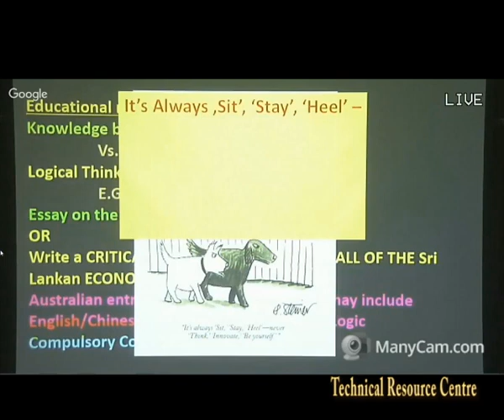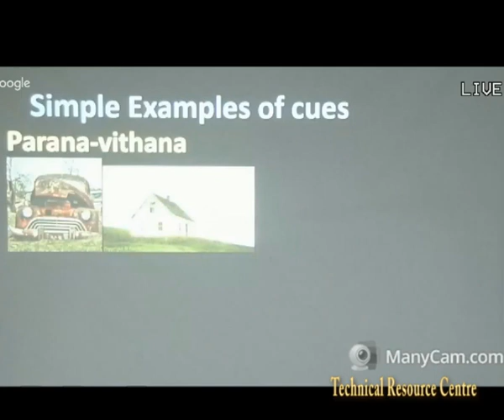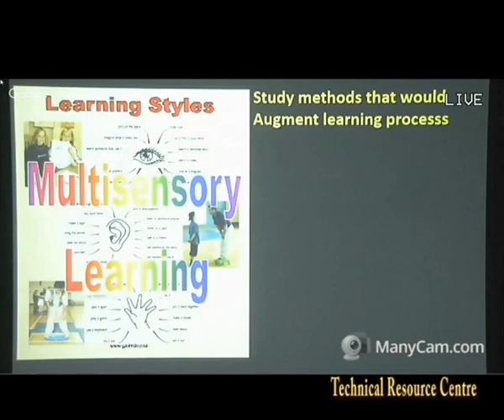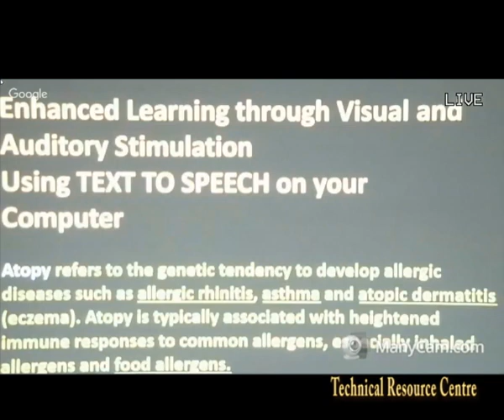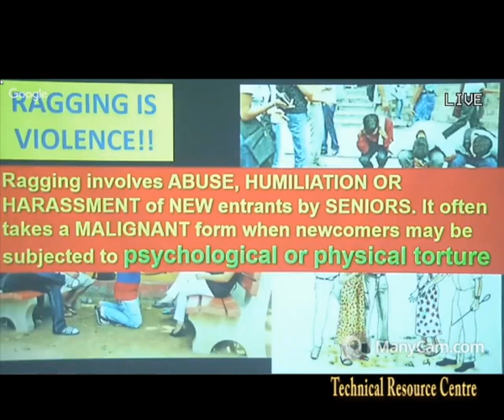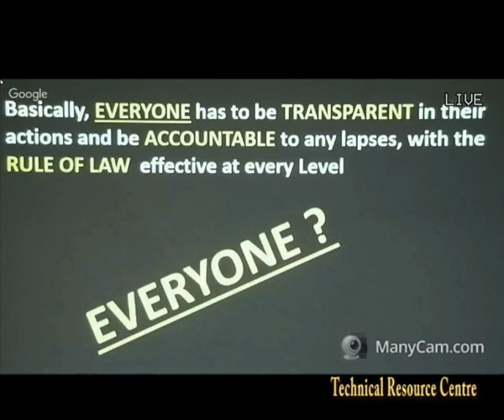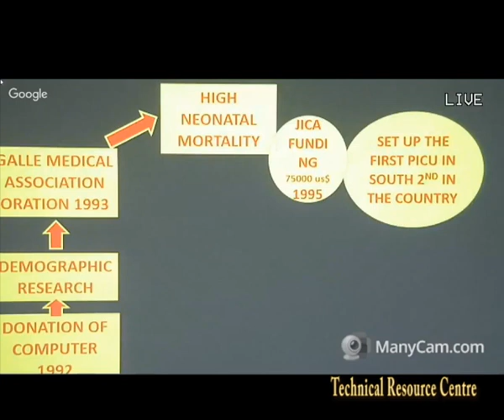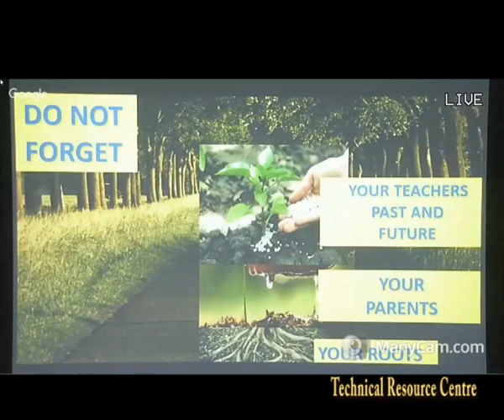Prof.Harendra de Silva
TECHNICAL RESOURCE CENTRE (TRC)